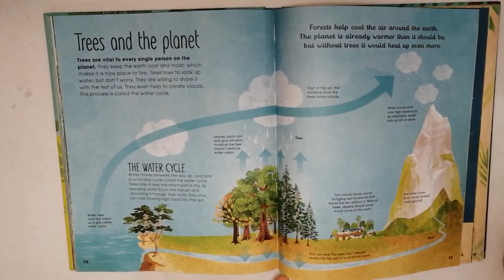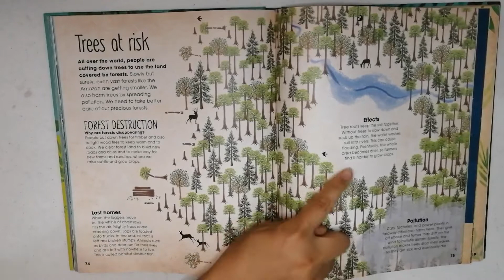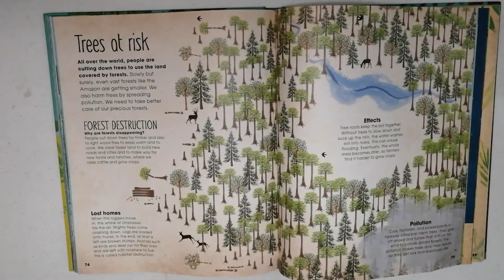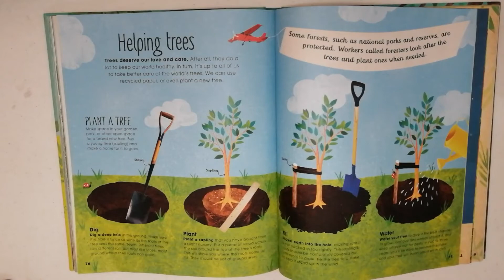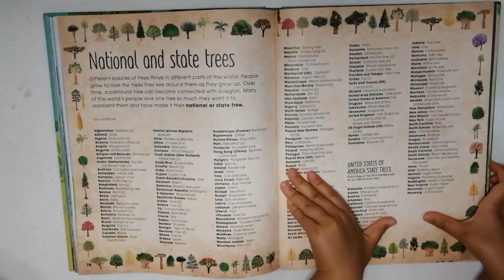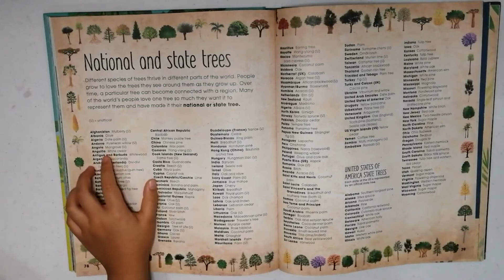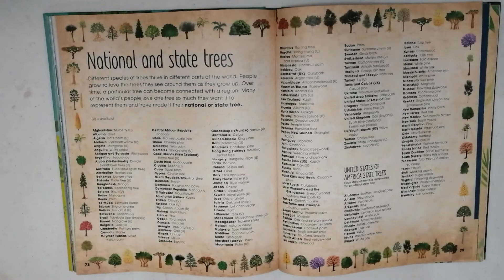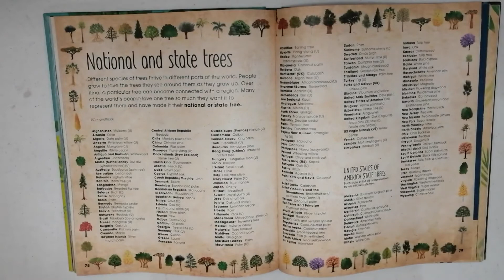10 13 2021 Kids stories nature and science